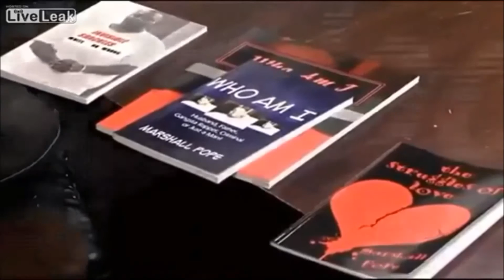YOUNG THUG GETS OWNED!!!!!!!!!!!